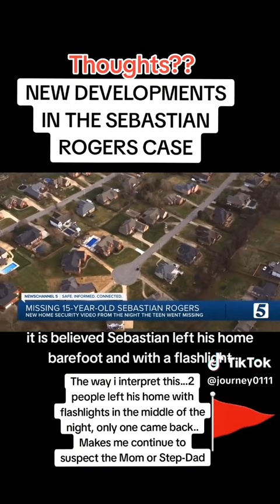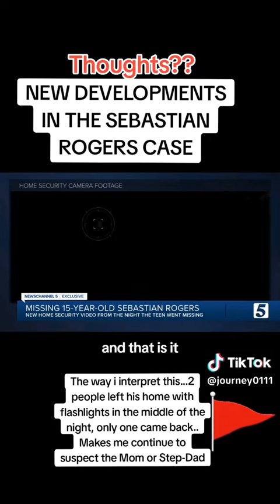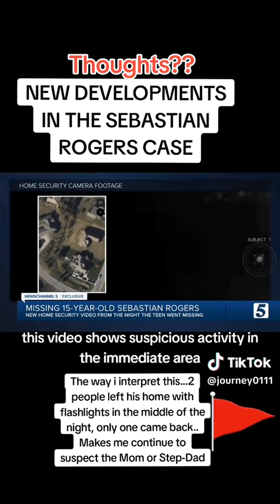Sebastian Rogers update! home video shows two people with flashlights outside of the Rogers house!